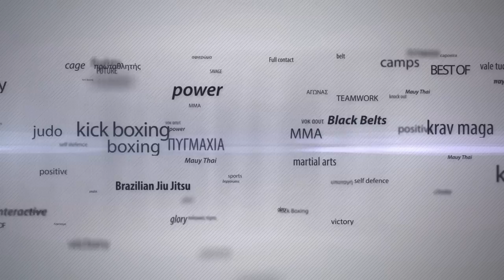Champions Night 34/SM1: Ορέστης Κωνσταντινίδης vs Ολιάν Σίνο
Ορέστης Κωνσταντινίδης vs Ολιάν Σίνο
Νικητής: Ολιάν Σίνο με νοκ άουτ στον πρώτο γύρο